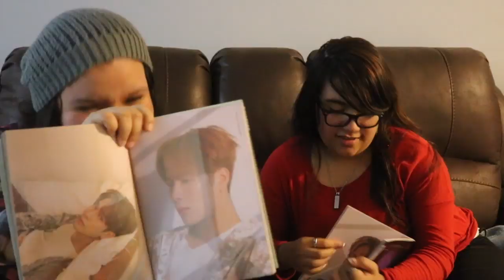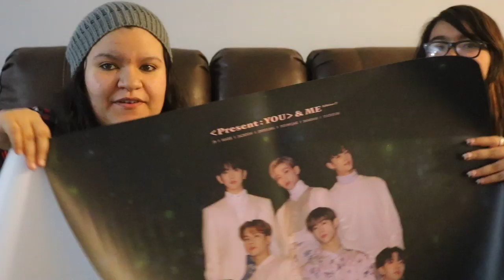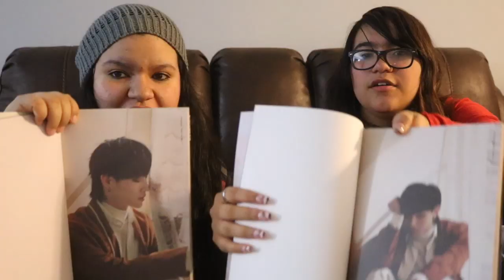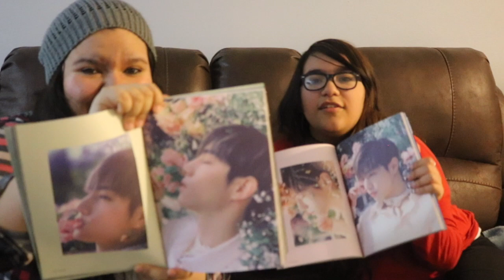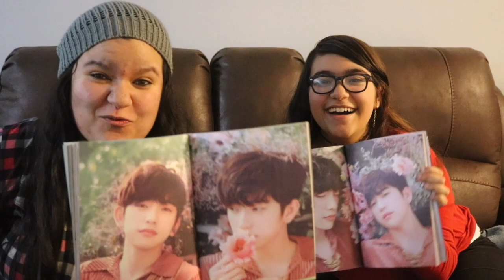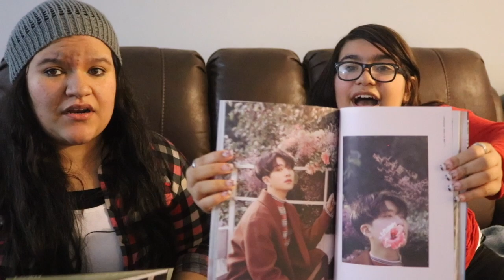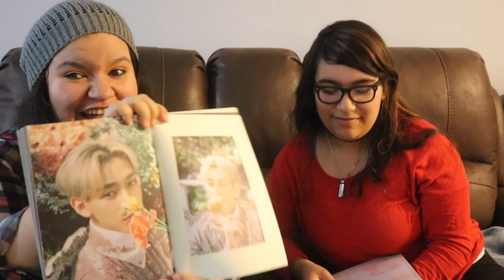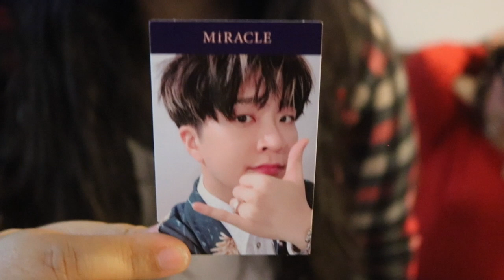GOT7 [Present: You] & Me Unboxing Reaction (Pre-Order) | I surprised Brianna!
♫Video Music♫